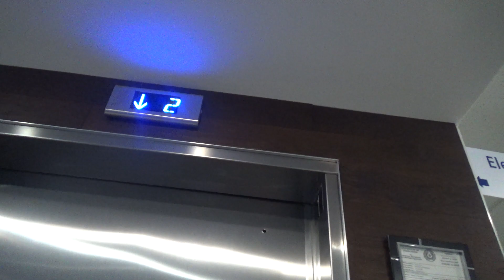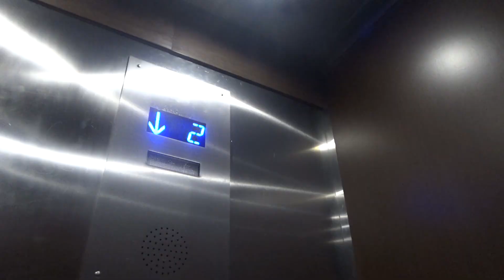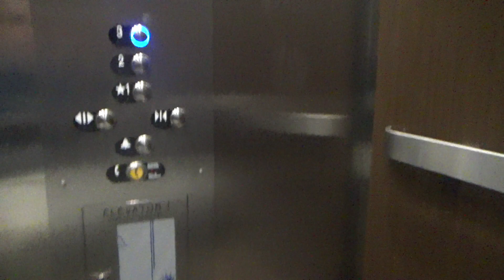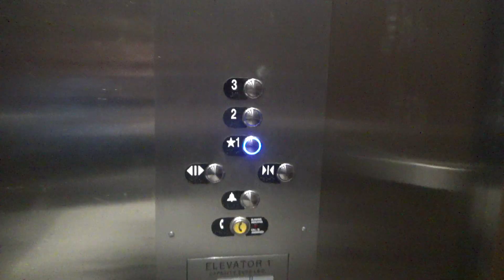3D (Modernized by ThyssenKrupp) Hydraulic Elevator - Holiday Inn Express & Suites Sealy - Sealy, TX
(Recorded on 2-20-25) Installed in 2008 by 3D (Virginia Controls), modernized in 2023 by ThyssenKrupp.

Elevator Information
Brand: 3D (Virginia Controls)/ThyssenKrupp
Fixtures: Innovation Universal/MAD BS Classic
Floors Served: 3